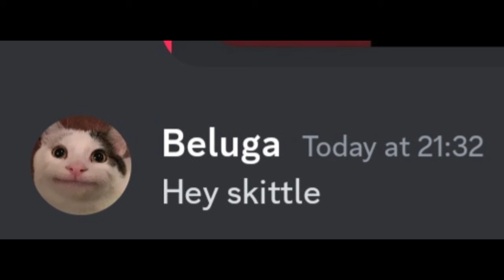When You Drop The Soap...